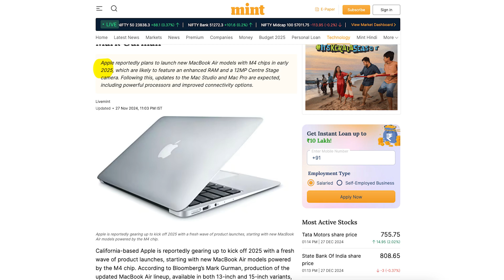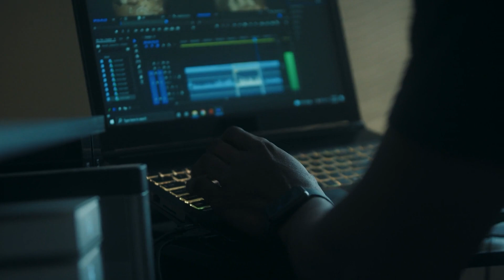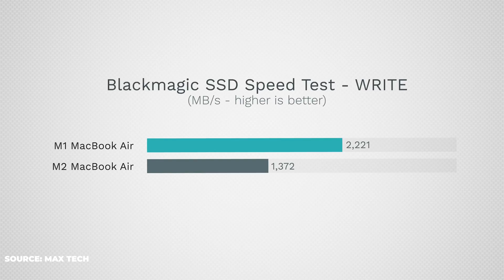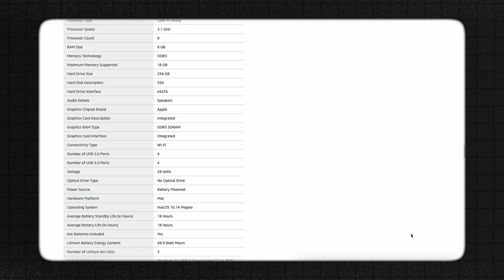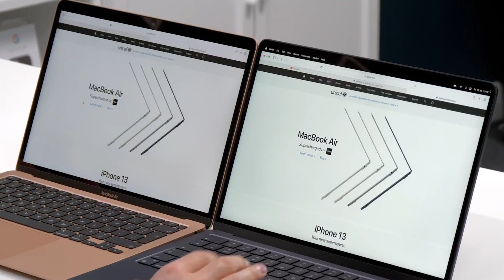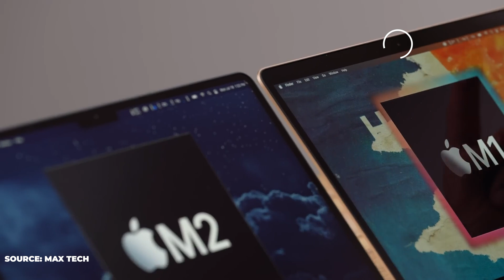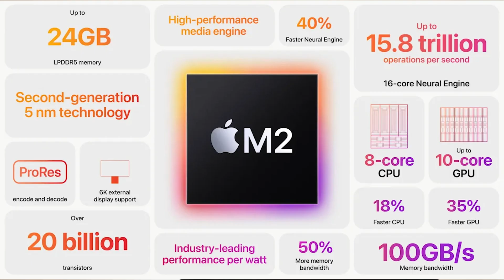Honest Review: M1 Macbook Air - still worth it in 2025?? [vs M2, M3, M4]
Watch my honest review of the M1 Macbook Air and whether its still worth it in 2025, and also comparing it to the M2 Macbook Air and the M3 Macbook Air to make sure you don't waste your money

Chapters:
0:00 Who should watch this video
0:55 Summary or 'TLDR'
2:56 Processor
4:28 Design
5:06 A humble request
5:21 Webcam
6:48 Display
7:52 Ports